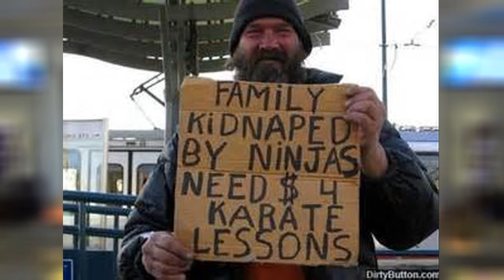Centerpoint Church of the Nazarene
Square in Burkesville Sunday 10:00 AM
Feburary 15, 2015 Tim Parson Pastor